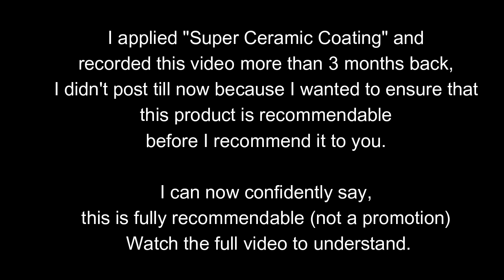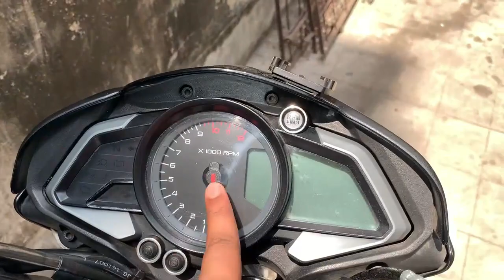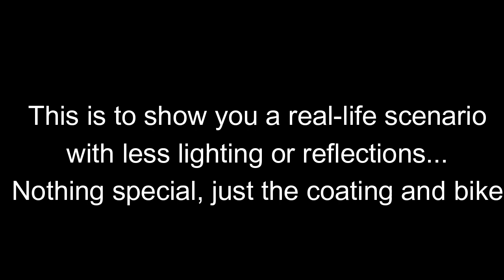Everything about SUPER CERAMIC COATING | HOW TO APPLY? DOs and DONTs | SHOULD YOU BUY ? [PSR]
SUPER CERAMIC COATING is the best product I came across in a long time which helped me maintain my bike so well and results are amazing, Watch the video on how to do it and all the dos and donts, I hope this video helps you.

Purchase link for Other Gears I use
Axor Apex Helmet
Gopro Mic Adapter
best cheap mic
Studds Thunder Helmet
XTS Riding Jacket
Knee and elbow guard
Moza Mini Gimbal
Axor Ventura Riding gloves
Waxpol products
Silky touch
Tyre Shine
Motul Chain lube and cleaner
Motul Engine 7100 oil
WD40 chain cleaner